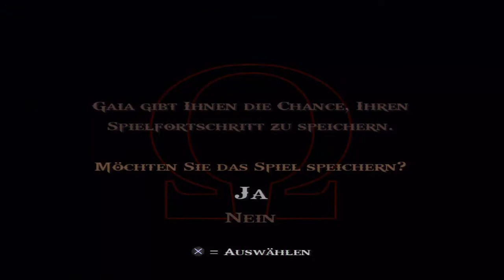[Let's Play] God of War 2 (german) part 07